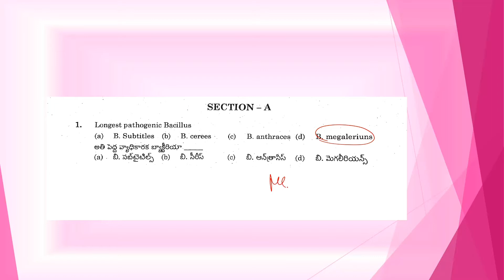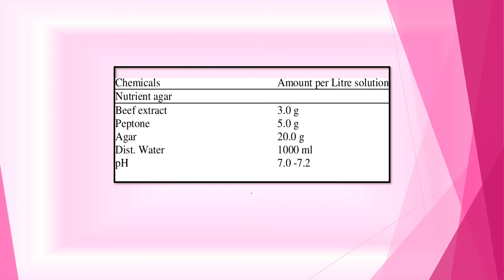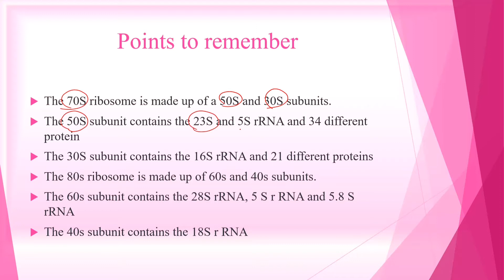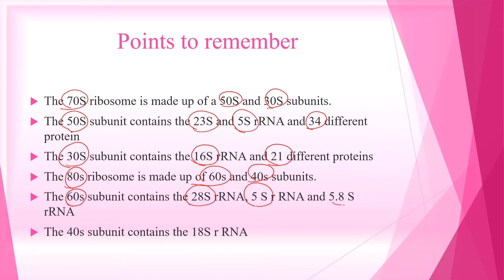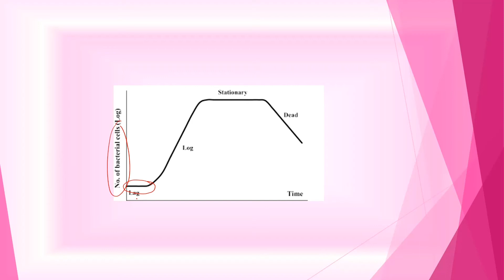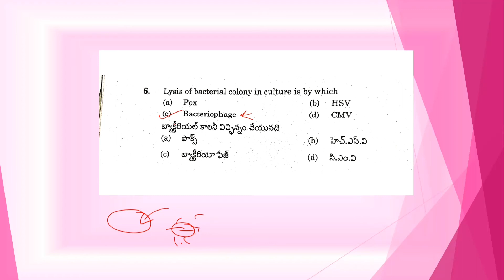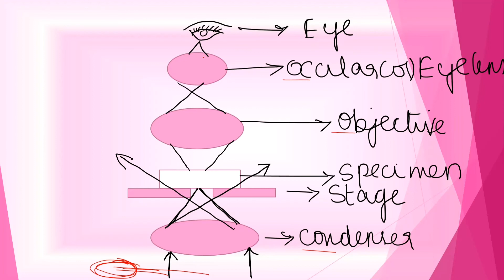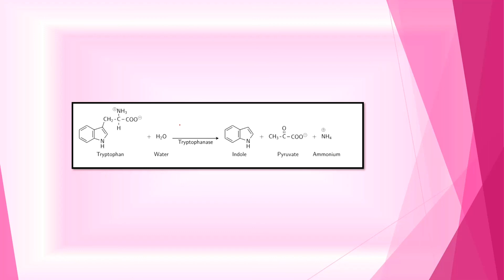M.Sc. Microbiology Previous Year Paper (PYQ'S) Solutions || In Telugu|| Biology career guidance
Hey guys
In this video, I have solved the M.Sc Microbiology related entrance exam previous paper with solutions in Telugu along with some background concept

msc microbiology
# biology videos in telugu
biology career guidance